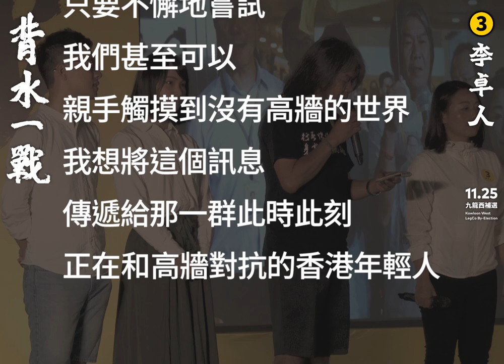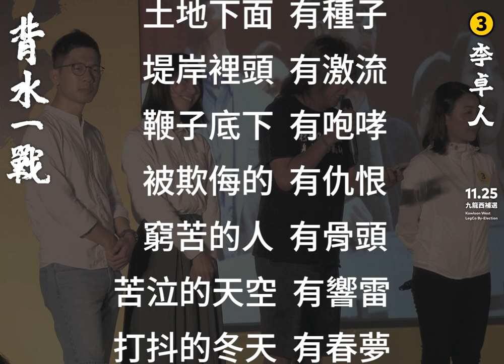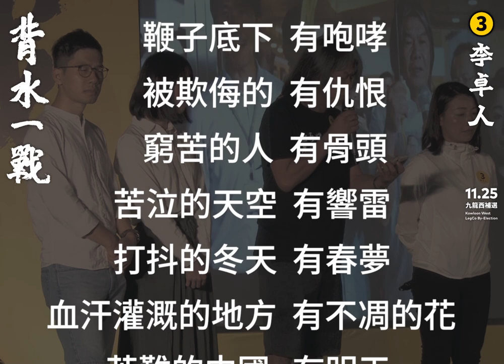焦土是要使入侵者「冇運行」，而不是使自己「冇運行」！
年輕人聽黃毓民說射落海只會使香港人無運行！

大家說雞蛋與高牆，村上春樹–大家都認識這位作家吧？你知否他也是支持我們的傘運呢？我讀一讀他曾說什麼：「有關更美好及更自由世界將會來臨的故事，不要灰心，我們便能親眼看到，只要不懈地嘗試，我們甚至可以親手觸摸到沒有高牆的世界。我想將這個訊息傳遞給那一群此時此刻正和他們的高牆對抗的香港年輕人。」那時候是 2014 年。

如今是 2018 年，我也想跟年輕人說，那黃毓民說：「年輕人，你不要投票，射落海！」我覺得這是狗屁不通，阿哥，年輕人都有談過戀愛？你會否因為失戀心情不好喎，周庭，我失戀喎！然後說別人來搶我那些東西是因為心情問題任由他去搶？會不會？當然不會啦，阿哥！你會否因為你受了挫折便什麼都不理會，射落海？我是公開地針對黃毓民所說的話。喂，阿哥！百折不回，稍為被人挫敗了就說我心情欠佳，說算了吧，由它去吧射落海，這不等於同意林鄭月娥拿一萬億來射落海？

 11 月 26 號當我們知道了人哥贏的話當然開心，人哥會多謝大家支持； 但如果人哥輸了，你猜猜林鄭會說什麼？「哎呀，昨日香港履行了民主的真義，選民們用選票支持 5 號，我林鄭月娥射落海是得到了民意的支持」是不是？林鄭月娥一定會這樣說！現在也推卸責任予我們，說我們令到美國制裁香港，這個婆娘你估她不敢說？所以我跟大家說，射落海就等於是將自己射落海，是將香港一萬億射落海，是將子彈給予林鄭月娥將我們的一萬億射落海， 各位年輕人是絕對絕對不應該這樣做的！

村上春樹在 2015 年又說：「我們必須踏踏實實去做，走過的路已經成為事實，我會為你們加油」我們其實也不需村上春樹為我們加油，因為特區政府已叫林鄭月娥為我們加油。我從來不說廢話，黃毓民的說法，是只會使到林鄭月娥揚揚得意，我們是不應該這樣做的！ 各位年輕人，你們無論多麼的失望，都不應該讓你的敵人更加得意。焦土抗議的意思不是要將自己的地方燒爛，而是燒爛敵人的地方，使入侵者「冇運行」，而不是使自己「冇運行」！

各位，我想送大家一首詩，這首詩已被我引用過一萬次，這首詩是共產黨反對國民黨專政的時候，有一位詩人寫的《苦難的中國，有明天》：

凍結的日子 有火
月黑夜 有燈
沙原上 有駱駝
土地下面 有種子
堤岸裡頭 有激流
鞭子底下 有咆哮
被被欺侮的的 有仇恨
窮苦的人 有骨頭
苦泣的天空 有響雷
打抖的春天 有春夢
血汗灌溉的地方有不凋的花
苦難的中國 有明天

我們的苦難只是零錢，當日的苦難是五百元來的。我跟大家說，我們的明天不遠，11月 25 日我們便要林鄭月娥的明天，即是 11 月 26 日是灰頭土臉，我們要她接受我們的民意！明哥在不在？我想與他唱一首Wild Berry，大家不用怕，我對香港人有百分之四百的信心，大家準備好一打香檳，我要一枝，阿人都要一枝，贏梗她！